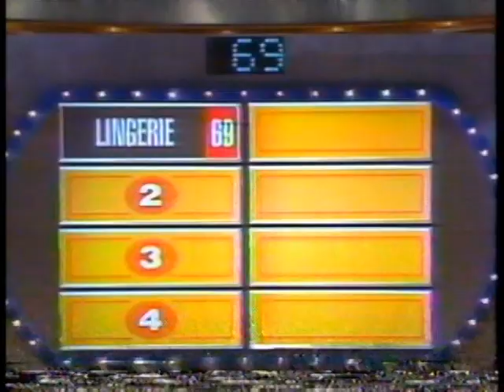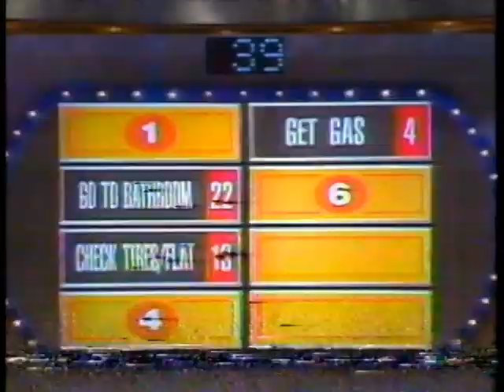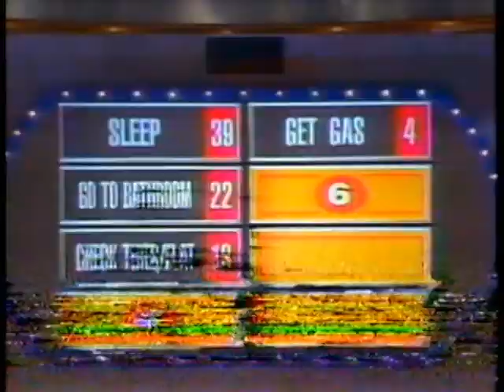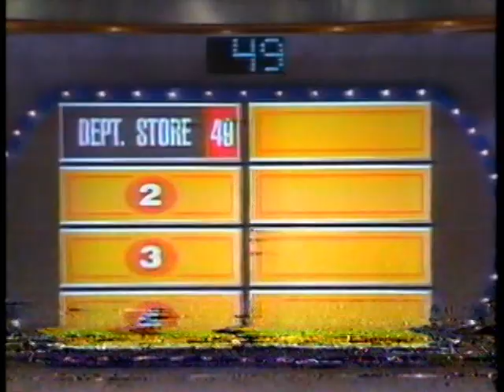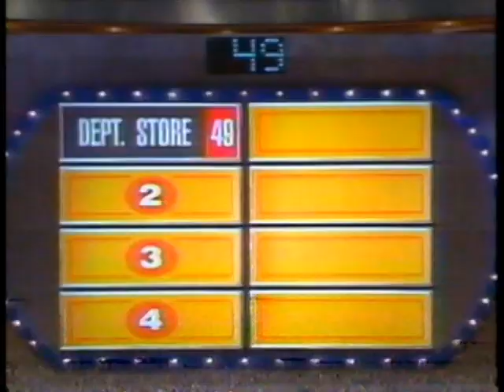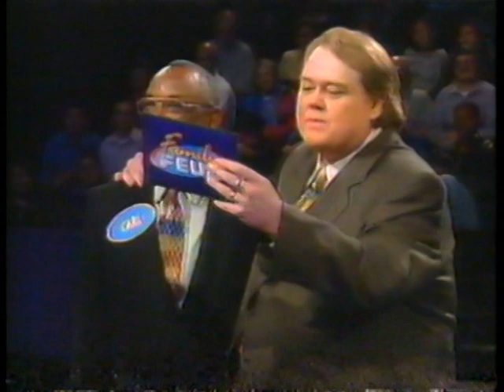Family Feud -- Bradford vs. Chastang -- 1999 (Anderson)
Here is a Family Feud episode. Bradford vs Chastang family from season 1. Louie Anderson hosts.